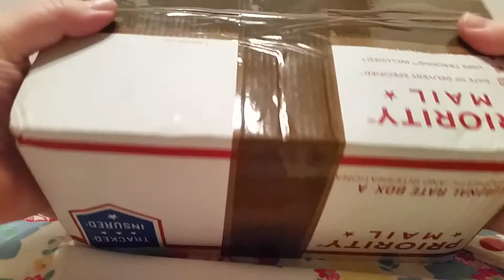My New Gifted Phone Plus An Auction Win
Please check out my AVON website and let me be your AVON representative!

Friend Mail is Welcome
Salem,  MO 65560

Please check out my Etsy jewelry store I am posting new listings frequently.

If you would like to purchase my first t-shirt I designed for Merch by Amazon please Lo

Hi! I love Brandless and I think you will too. Get $6 off your first order of $39 or more! Shop 400+ better-for-you-everyday essentials like organic snacks and tree-free bath tissue delivered right to your doorstep. Plus they donate a meal to Feeding America for every purchase.